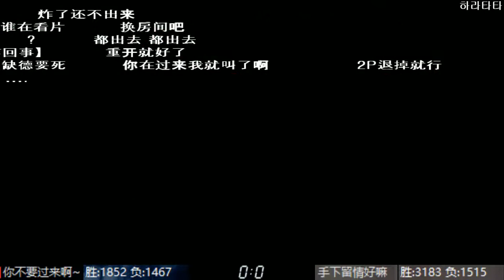KOF98c 19.9.8 니부🆚지회/수하/애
你不要过来啊~니부
只会这3人，求虐지회
手下留情好嘛수하
哎123애